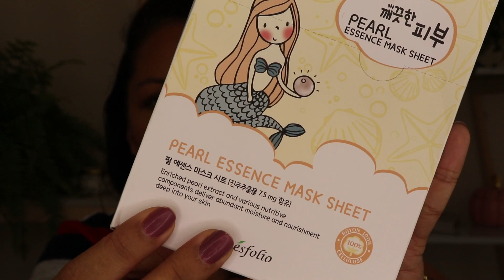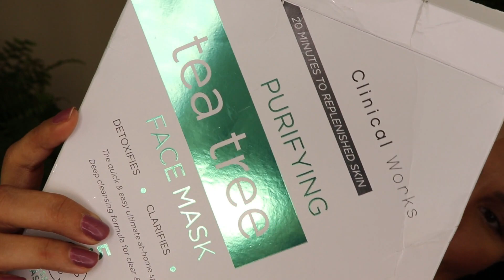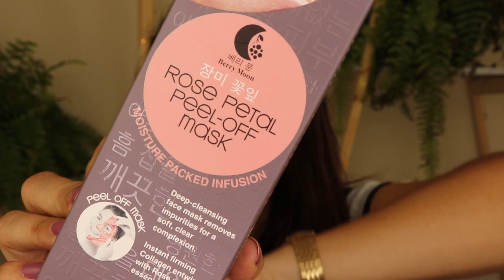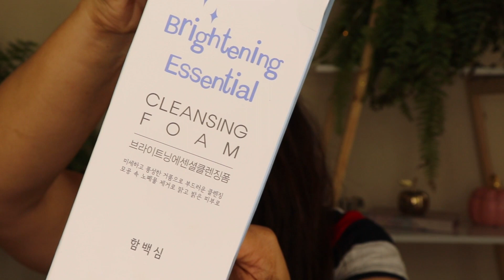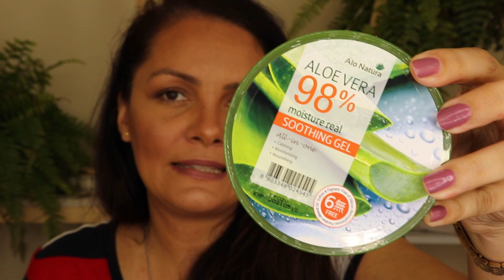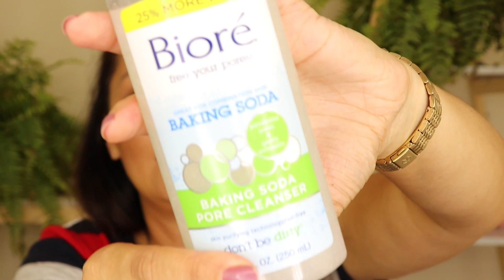COMPRINHAS ORLANDO SÓ SKINCARE - GASTEI MUITO DINHEIRO MEEEESMO!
Amores, quis compartilhar um pouquinho das minhas comprinhas de viagem com vocês, e espero que gostem!
Mande pras amigas que vão viajar! beijos